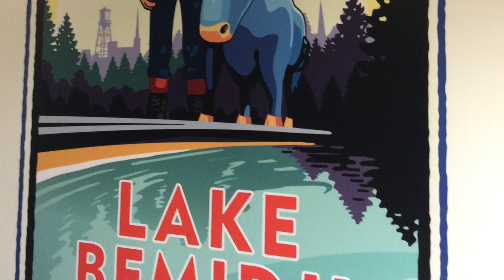TRIP REPORT Sun Country Airlines 737-800 Seattle to Minneapolis, St Paul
This video is about SEA To MSP 2